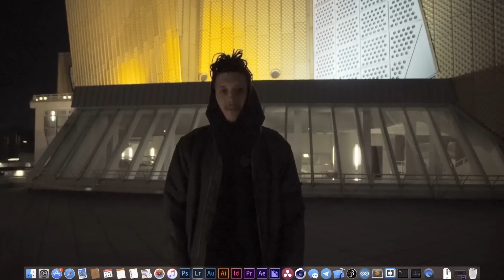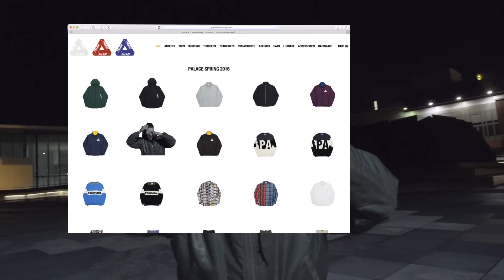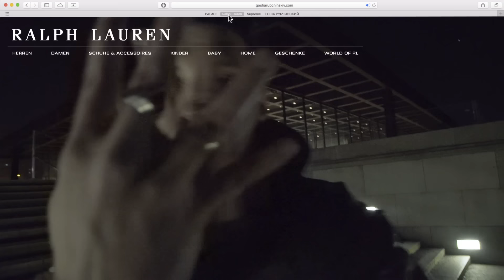RIN - DONTLIKE (Official Video) (prod. Lex Lugner)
Die Kunstvolle Präsentation einer Jugend, die Chief Keef besser als Tupac findet. Für mehr inspiration könnt ihr euch Rin's Genesis EP unter folgendem Link umsonst herunterladen

Video by Live From Earth
VFX Elias Asisi